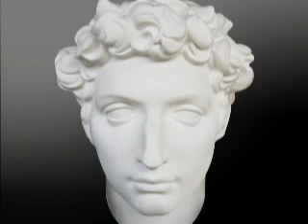Fun With CyberLink YouCam